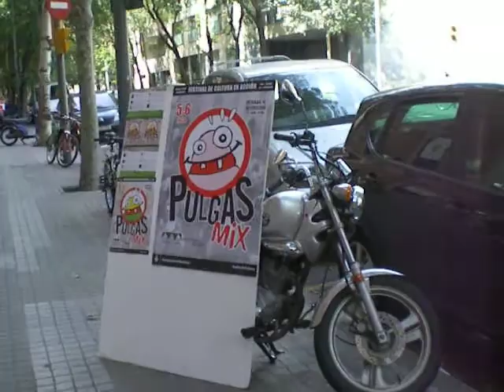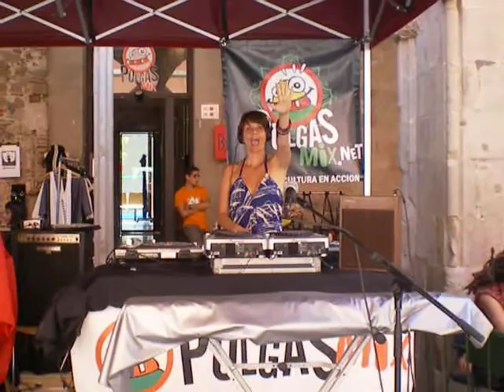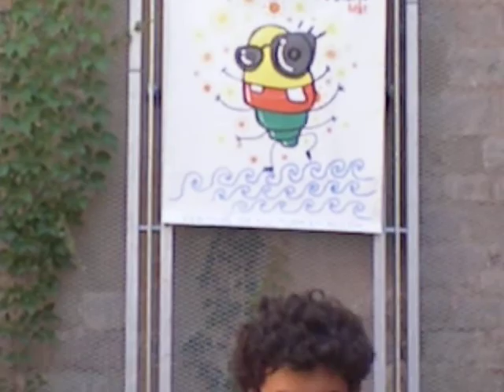Un paseo por el PULGAS MIX - 14º Edición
PULGAS MIX - Festival de Cultura en Acción: MODA, MUSICA, GENTE y muuuucho mas!!!
14º Edición - verano 2008 - BARCELONA